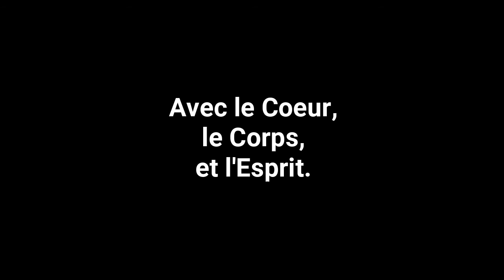Ewah - Hocoka Wakan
Composé par Ewah (C. Bruchet)
Voix et instrumentalisation